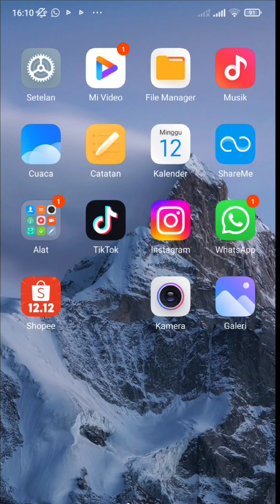Lowonggan Kerja Tambang Nikel Pulau OBI Maluku PT.Hasta Panca mandiri Utama (HPMU)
Selamat datang di channel kami Inpo seputar Loker  memberikan informasi buat sahabat pencari lowongan kerja dengan membagikan informasi lowongan kerja terbaru,terkini & terupdate semoga channel kami senatia bisa memberikan manfaat untuk kita Semua,amiiin
Lowongan kerja Operator Alat Berat PT.Hasta Panca Mandiri Utama  Jobsite Pulau Obi Halmahera selatan Maluku Utara